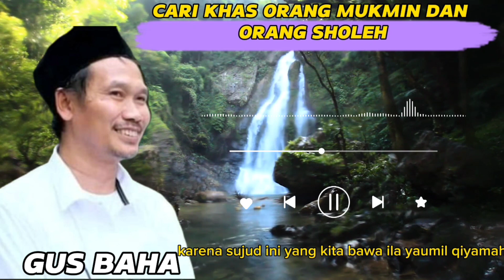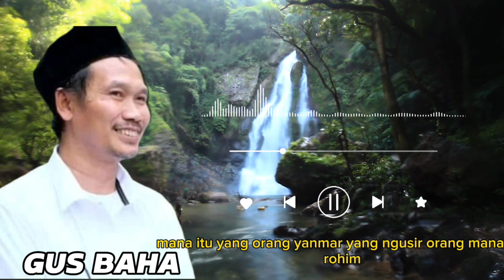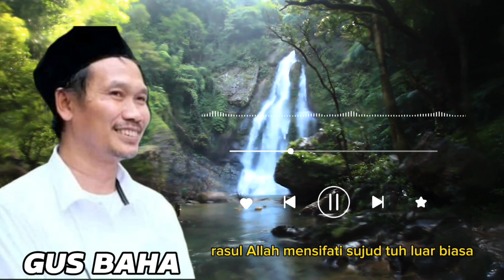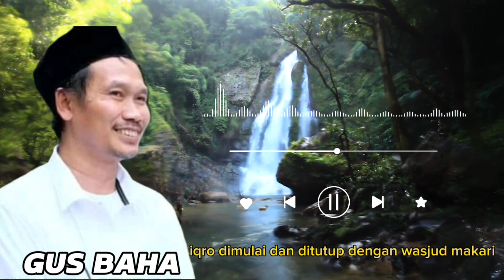GUS BAHA || CARI KHAS ORANG MUKMIN DAN ORANG SHOLEH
GUS BAHA - TANGGAPAN SOAL PENCERAMAH-PENCERAMAH MILENIAL YANG SEMAKIN MARAK DI MEDSOS
GUS BAHA __ ALLAH SANGAT RIDHO JIKA ADA ORANG MEMUJI ALLAH
ULAMA NU GERAM DENGAN SUTAD SUTAD WAHABI YANG MENYESATKAN TAHLILLAN!!
GUS BAHA || BISA SAJA ORANG KAFIR GENERASINYA ORANG MUKMIN